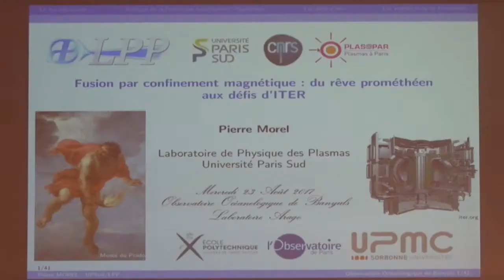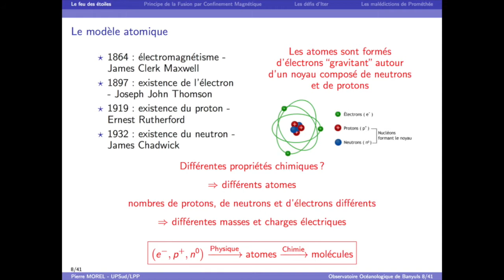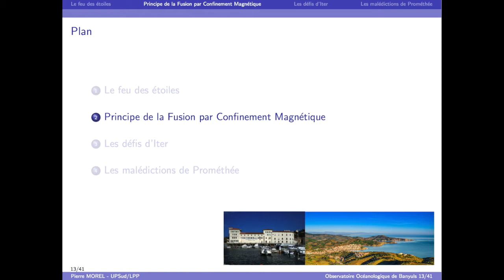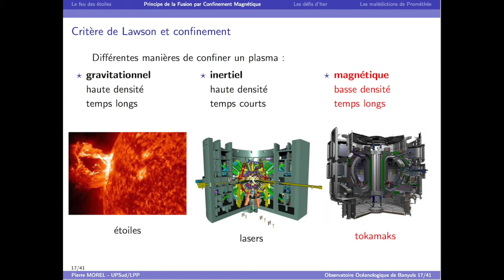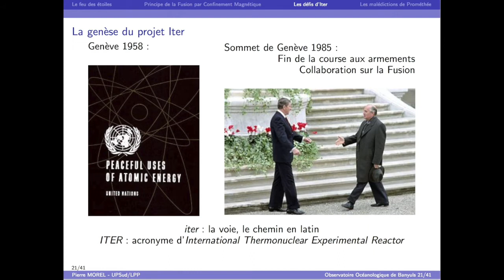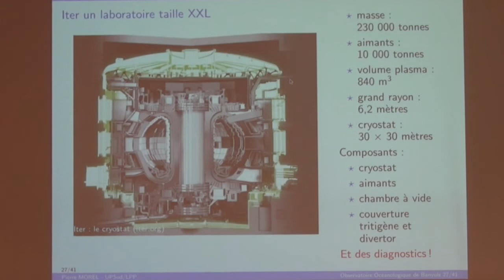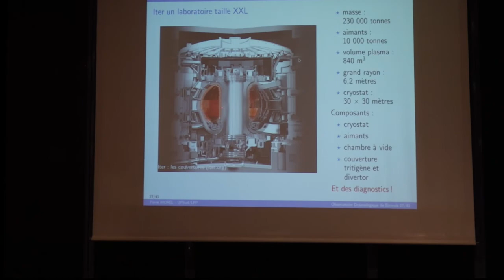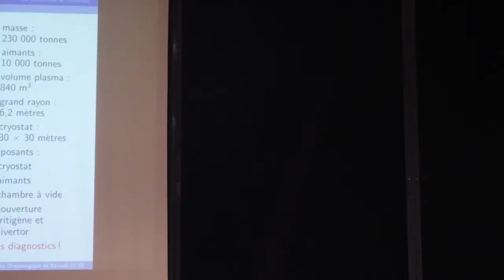CONFERENCE ITER Pierre MOREL 1